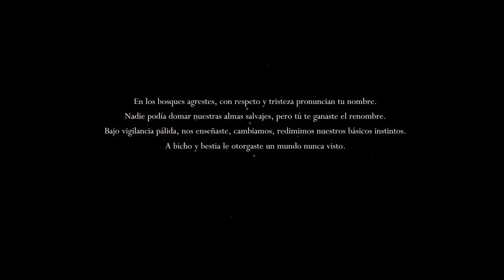Hollow knight - El Viaje por Hallownest Ep1: El comienzo de un viaje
Hallownest es un reino en decadencia, tanto así que se le podría decir que solo quedan sus ruinas.
Nosotros, un pequeño insecto deberemos de explorarlo en búsqueda de algo, lo cual no sabemos que es.
Así que la pregunta es, nos acompañaras en esta travesía?